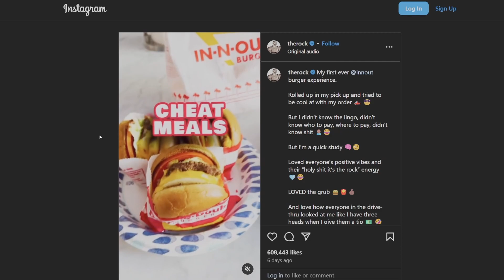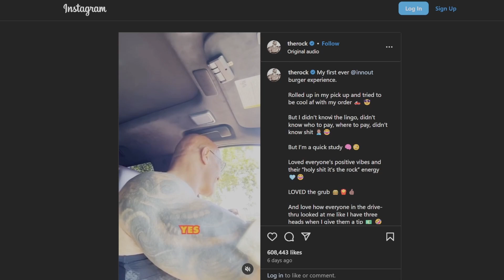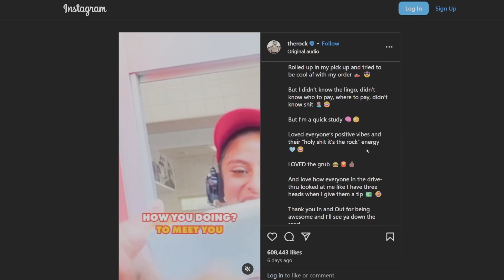He is a Liar